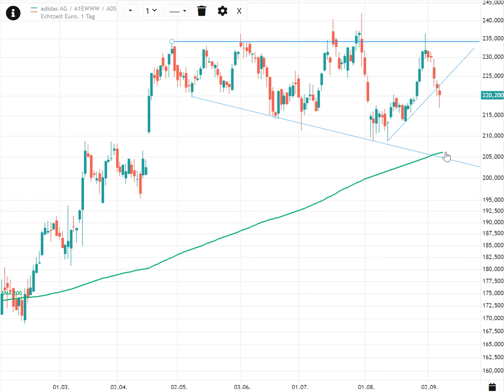DAX – Bären setzen sich durch!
💰 Diese 5 Aktien stehen kurz vor der Kursexplosion
Die Krisenzeiten stellen viele Anleger vor bisher nie dagewesene Probleme. Sie bergen viele Risiken und enorme Kursverluste am Aktienmarkt. Doch wenn wir einen Blick auf die Geschichte werfen, lehrt sie uns, dass schwierige Zeiten oft die besten Gelegenheiten bieten, um zu investieren. Diese 5 Aktien in unserem kostenlosen Report gehören UNBEDINGT in Ihr Depot, wenn Sie grandiose Börsengewinne abräumen wollen:

📰 Unsere Aktie des Monats
Profitieren Sie JEDEN MONAT und laden Sie sich unseren kostenlosen Report herunter, in dem wir Ihnen unsere Top Aktie des Monats vorstellen. Sichern Sie sich alle entscheidenden Informationen, Prognosen und Bewertungen zu unserem ausgewählten Top-Wert in unserem neuen Spezialreport:

📧 Unsere NEWSLETTER
Noch nicht genug? Erhalten Sie jeden Tag die wichtigsten Updates von GeVestor-Experten direkt in ihr E-Mail-Postfach. Mit unseren täglichen, kostenlosen Börsenupdates sind sie in jeder Branche stets auf dem neuesten Stand und der Konkurrenz immer einen Schritt voraus. Profitieren Sie zuerst, indem Sie sich für das Fachwissen unserer Experten entscheiden: